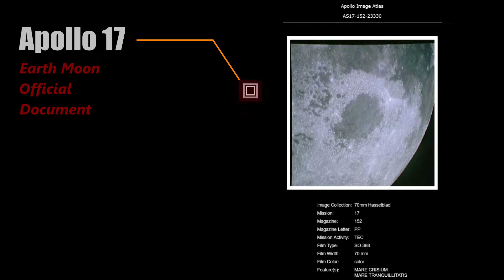La Luna - Apollo 17 Image "AS17-152-23330" - Mare Crisium & Mare Tranquillitatis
Dear Mankind, we conduct independent research and science. The source of work is based on official scientific documents.
Everything we publish is for the purpose of enlightenment and revision of false narratives.

Support:
A little donation helps me to work independently and invest more time & money into professionell equipment.

Thanks, Ron.